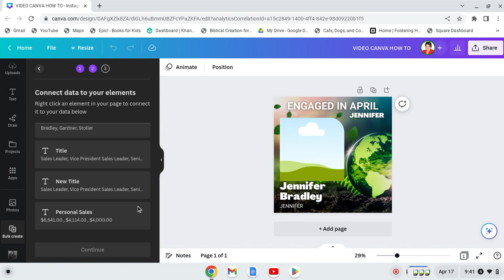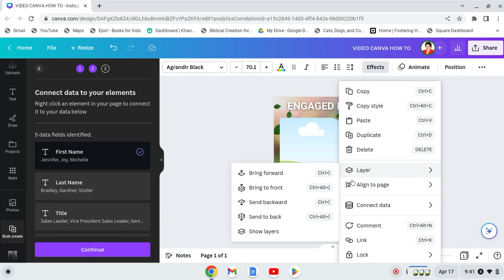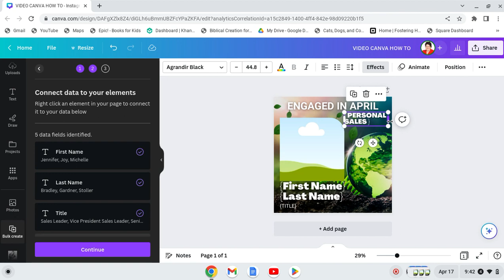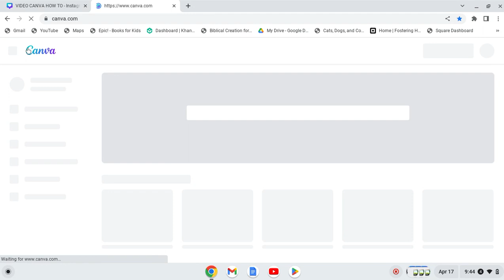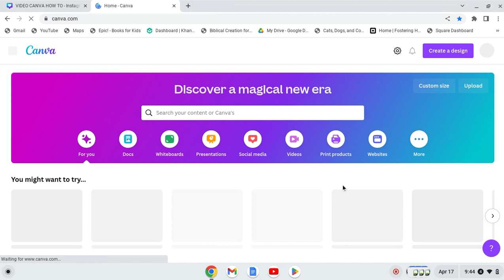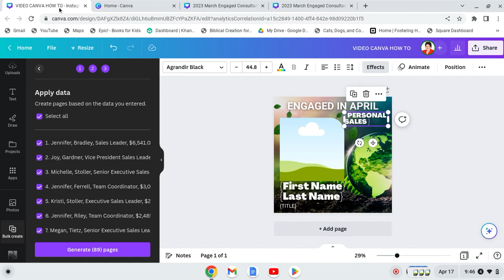BULK CREATE IN CANVA WITH CSV FILE